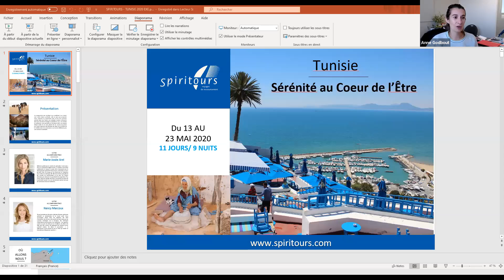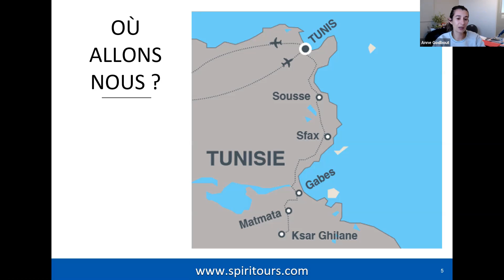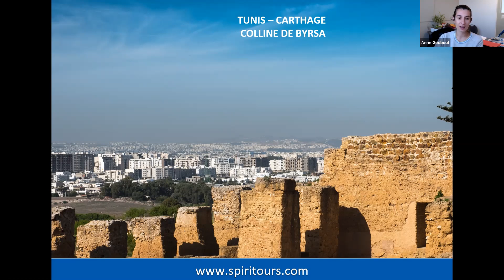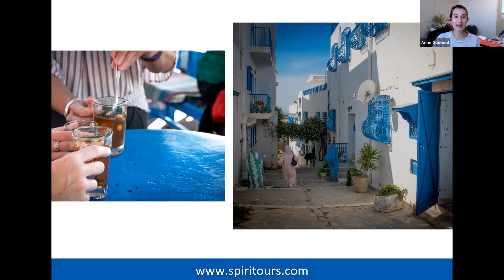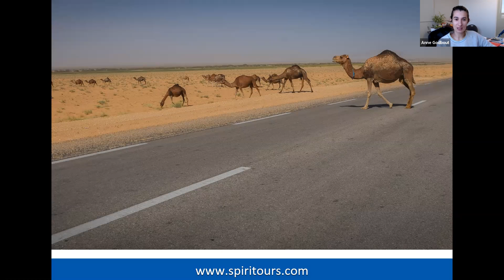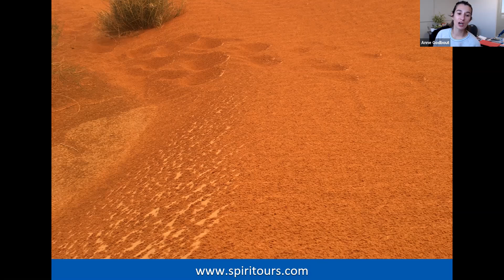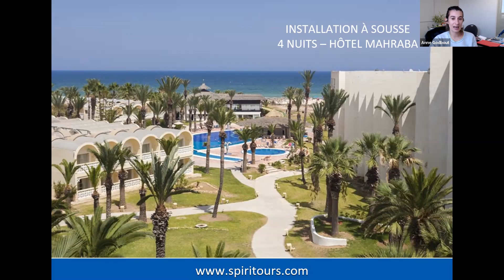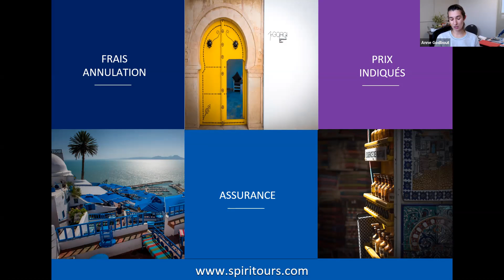Tunisie avec Marie-Josée Arel et Nancy Marcoux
Présentation webinaire du voyage en Tunisie, Sérénité au coeur de l’Être qui aura lieu du 13 au 23 mai 2020 avec Marie-Josée Arel et Nancy Marcoux